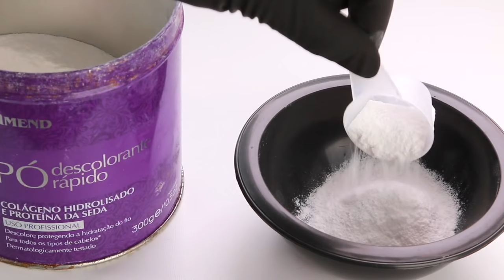TRANSFORMAÇÃO - Cabelo Colorido PINK e AZUL | KIM ROSACUCA ft. Abóbora Com Vina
Kimberli Carvalho
Complemento: Apto 115
Cidade: Curitiba
Estado: Paraná
CEP: 81110010